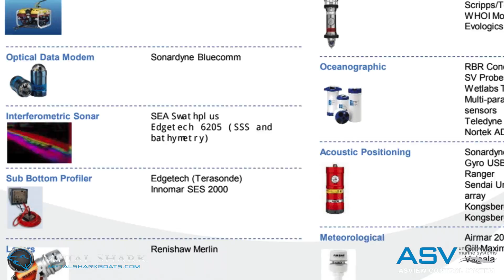Metal Shark and ASV Global Introduce SHARKTECH Autonomous Vessels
Jeanerette, LA – July 12th, 2018: Louisiana, USA-based shipbuilder Metal Shark has joined forces with autonomous vessel technology developer ASV Global to introduce “Sharktech” Autonomous Vessels.

Metal Shark is now offering Sharktech autonomous technology on its entire portfolio of vessels, which range from 16’ to over 300’ in aluminum, steel, and composite. Sharktech autonomous vessels may be custom configured for military, law enforcement, fire rescue, and the full spectrum of applicable commercial markets.

“The industry has watched and waited as autonomous technology has matured from its fledgling stages, and today we’re offering ASV Global’s fully proven autonomous capability on our entire model lineup,” said Metal Shark CEO Chris Allard. “We are demystifying and streamlining the process of autonomous technology integration by bringing this capability to market in turnkey form straight from the OEM. Check the box and get the option, on our full range of globally proven designs.”

“As the world’s largest and most experienced unmanned vessel technology company, ASV Global is proud to partner with Metal Shark to bring our industry-leading ASView unmanned vessel control technology to market,” said Thomas Chance, CEO of ASV Global.  “The ASView control system offers multiple modes including unmanned operations, reduced manned operations, or conventional manned operations.  In addition, ASV Global can assist with mission payload and sensor integration, control, and remote supervision.”

“Sharktech autonomous vessel technology opens up myriad opportunities for operators in all sectors,” said Mr. Allard. “Similar to how advancements in aviation technology reduced aircraft cockpit crews, Sharktech offers crew reduction at the flip of a switch. Sharktech is ideal for dangerous missions in remote or hostile environments, for endurance missions where it may be necessary for vessels to loiter in a holding pattern for extended periods, or for any mission simply undesirable for a human crew.”

Beyond simple waypoint navigation or the execution of pre-programmed mission routes, Sharktech’s ASView onboard digital control system features dynamic collision avoidance with robust decision-making capability. Depending on configuration, the system considers data from multiple situational awareness inputs, including multiple radars, 360-degree daylight and thermal cameras, and AIS to safely identify and steer clear of stationary and moving obstacles.

Sharktech’s ASView system allows for autonomous or remote operation of navigation and safety lighting, hailers and sirens, pumps, and other components. The system also supports the integration and autonomous or remote operation of a near-infinite range of specialized equipment, including fire pumps, monitors, and other fire-fighting equipment; hydrographic survey equipment; equipment for acoustic, oceanographic, or meteorological monitoring; and the full spectrum of FLIRs and other specialty cameras.

“While autonomous technology is perhaps most commonly associated with military applications, its value to commercial operators cannot be overlooked,” said Mr. Allard. “Sharktech’s benefits for safety, crew reduction, endurance, and CONOPS flexibility are unprecedented in our industry, and we are only scratching the surface of its potential applications.”

The vessel’s operations may be monitored from a mother ship via radio link, or from shore via satellite link. In the instance of lost primary and backup communications, the vessel will assume pre-programmed behavior, such as station-keeping. Other safety features include geo-fence tools, emergency-stop buttons, and the ability to switch from autonomous to manual control at any time.

To showcase the new technology, Metal Shark and ASV Global are taking a Sharktech-equipped Metal Shark 38 Defiant patrol boat to the 2018 Multi Agency Craft Conference (MACC) in Baltimore, Maryland for demonstration on July 18th and 19th. The Sharktech demo vessel showcases multiple layers of autonomy, as it also carries a Shearwater aerial drone from Planck Aerosystems that may be launched, flown, and landed autonomously from the moving vessel thanks to an integrated navigation and guidance system.

In order to rapidly meet anticipated demand, Metal Shark has pre-engineered its most popular models for Sharktech autonomous capability, and has also added Sharktech vessels to its Stock Boats program, which utilizes staged hulls and repurposes in-production units to drastically reduce lead times.

“Depending on propulsion and desired equipment, we can currently deliver a fully-autonomous Sharktech-equipped 38 Defiant in as little as 60 days,” said Mr. Allard.